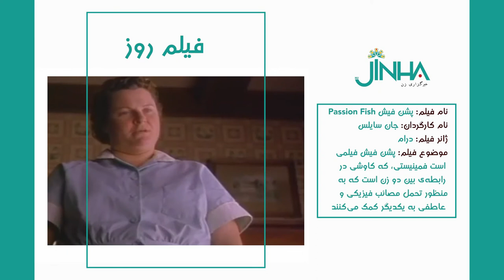فیلم پشن فیش